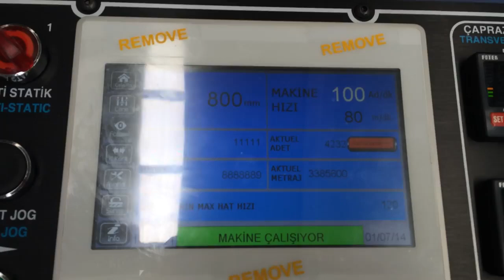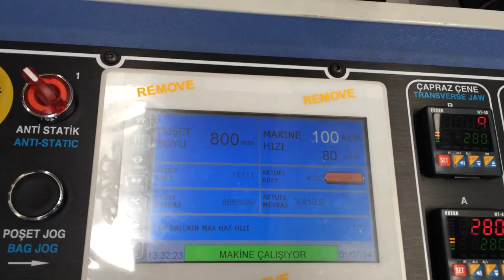Производство пакетов в рулоне в 1 ручей. Пакетоделательная машина GUR-iS PSR-900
Описание:
-Машина может сделать пакет с донным швом и перфорацией.
-Можно изготовить мешок с угловым дном.
-Возможно сделать двойной запечатывание шва на нижней стороне мешка.
-Машина работает в 1 ручей.
-Перерабатываемы материалы ПЭВД, ПЭНД, вторичные материалы на основе ПЭ.
-Высокая производительность и точная длина пакета, достигается за счёт серводвигателя, и специальной программы.
-Работа с фотоэлементом.
-Длину мешка, скорость работы можно увидеть и изменить через панель оператора, с помощью сенсорного экрана.
-На машине установлен контроль положения кромки на размотчике и намотчике.
-В машине установлен пневматический подъём роля.

Приобрести данную пакетоделательную машину или получить консультацию специалиста вы можете, позвонив по номеру: 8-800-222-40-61